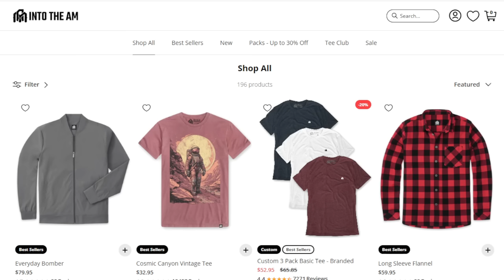Jagex, Please Let Us Bust Bots Like This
Thank you INTOTHEAM for these elevated everyday graphic tees!